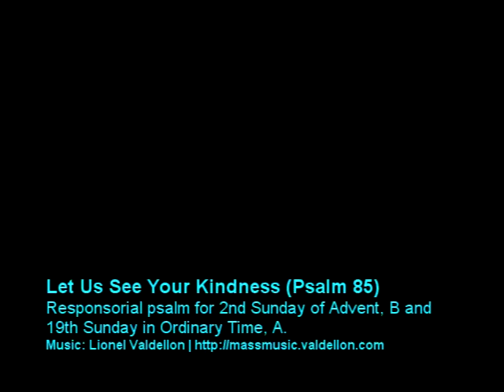Let Us See Your Kindness (Psalm 85)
- Responsorial Psalm for: 19th Sunday in Ordinary Time, Cycle A and 2nd Sunday in Advent, Cycle B.

This is a song of petition for God's kindness and salvation.